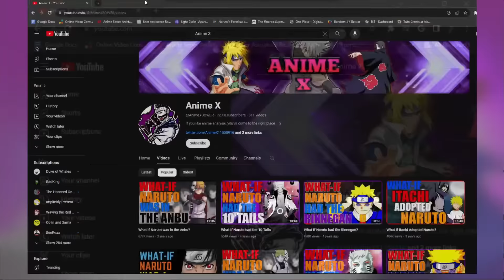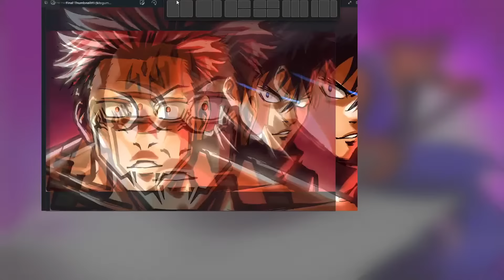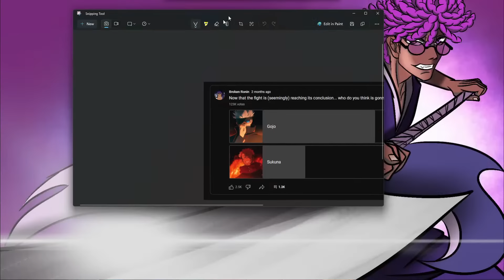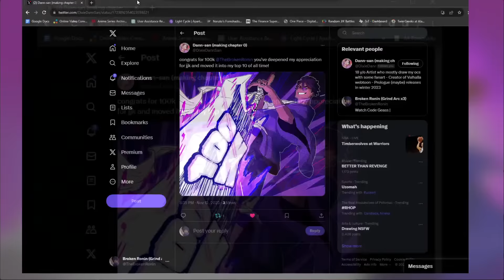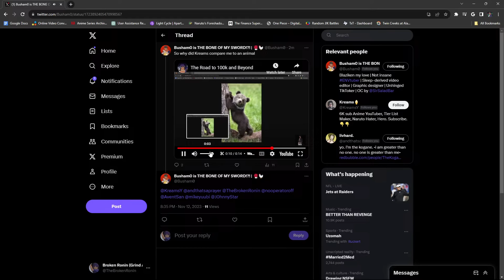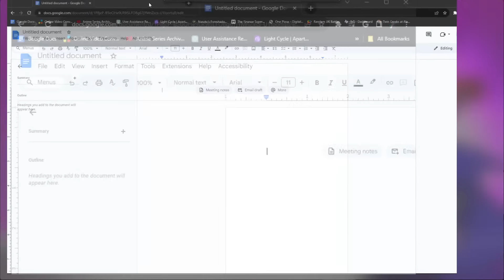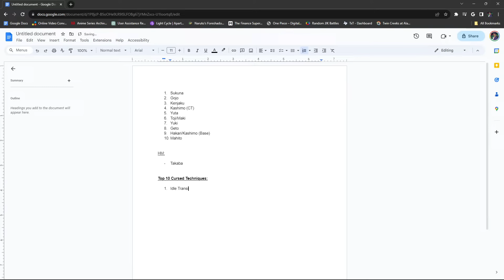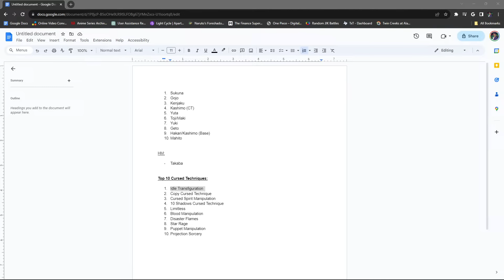The Road to 100k and Beyond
A stream celebrating 100k and the path it took to get here!